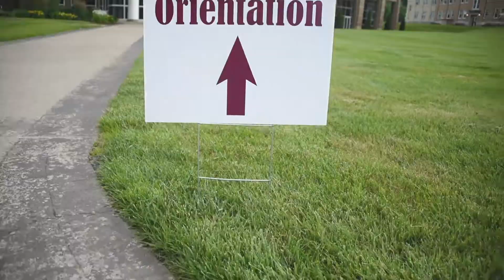Class of 2022 Summer Orientation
Future Fairmont State University Falcons getting registered for classes and more during one of our summer orientation sessions.

Interested in becoming part of the Falcon Family? to learn more about how you can make Fairmont State University your destination of choice.